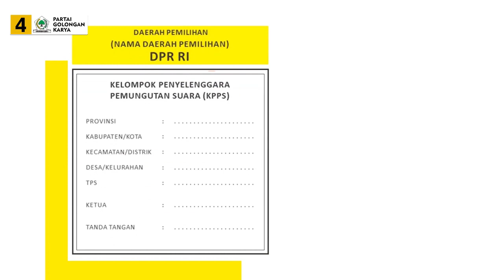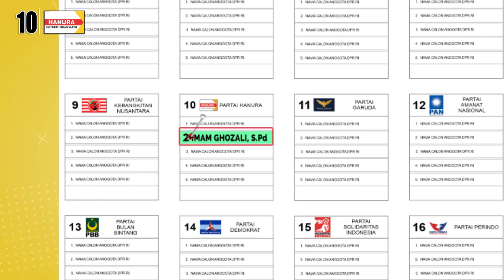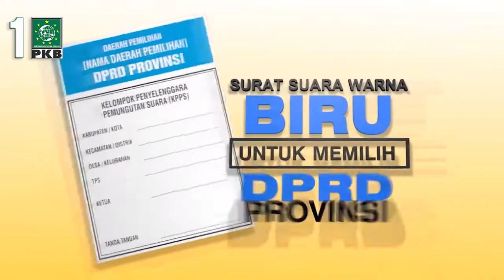PEMKAB JEMBER SUKSESKAN PROGRAM PTSL